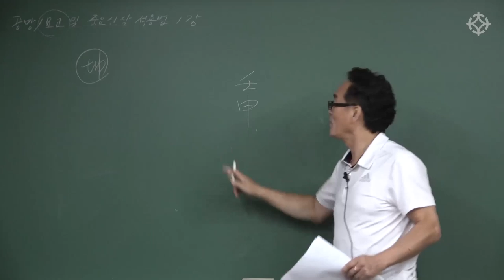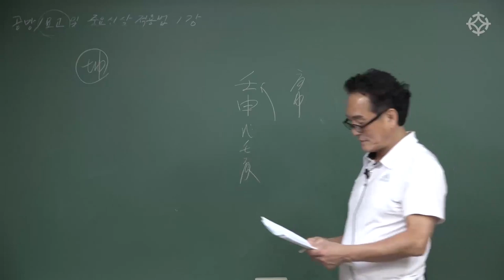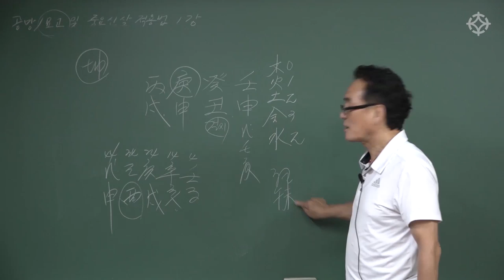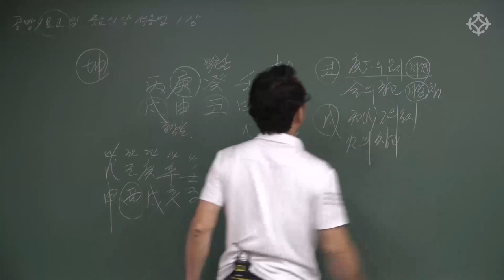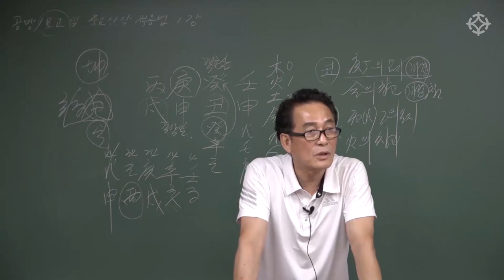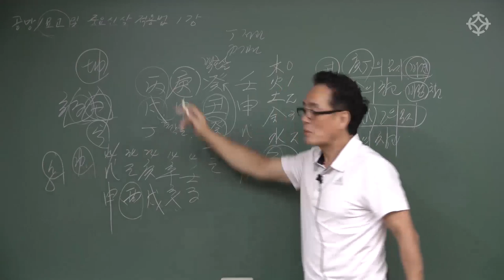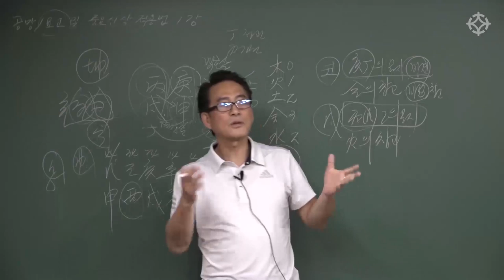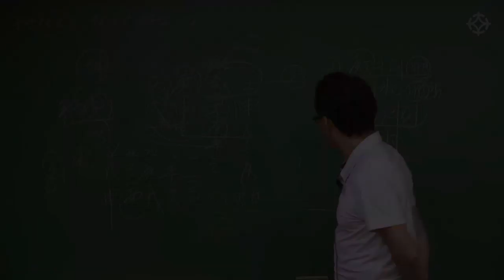공망/묘고 및 중요신살 적용법(2) - 지정도 선생님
*대통인.com에서 지정도 선생님의 인터넷 강의를 수강하시면 강의 촬영 현장에 직접 참석하실 수 있습니다.

1. 공망/묘고 및 중요신살 적용법 "4주 특강"
일시: 매주 수요일 오후 2시~ 4시
장소: 영등포 대통인 촬영스튜디오

2. 사주오행 간지 활용법(명리공부 완성하기)
** 9월 25일(수) 개강
매주 수요일 오후 4시 30분 ~ 6시 30분 (16주 과정)
**온라인 강의 수강 및 강의 촬영 현장 참석 문의는 대통인 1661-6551

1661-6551